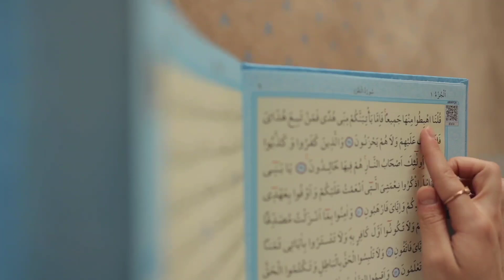जुम्मा के दिन 1 लौंग पर सूरह कौसर पढ़ने से कौनसी ताकत मिलती है? | Surah Kausar